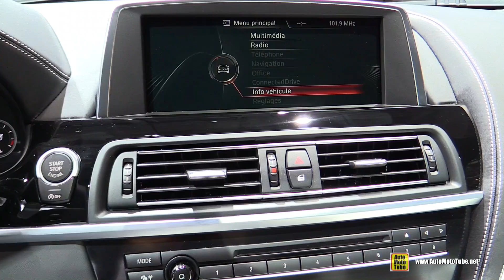2015 BMW 640d xDrive Gran Coupe - Exterior and Interior Walkaround - 2014 Paris Auto Show